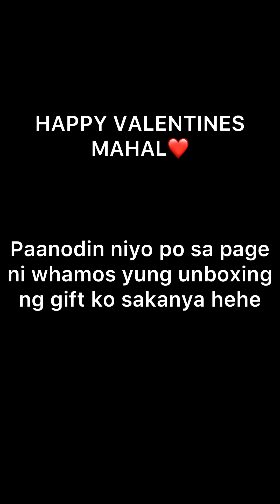LOUIS VUITTON VALENTINES GIFT KAY MAHAL#ANTONETTEGAIL